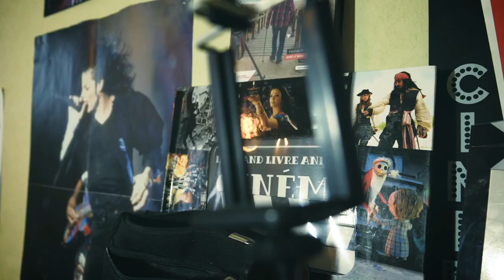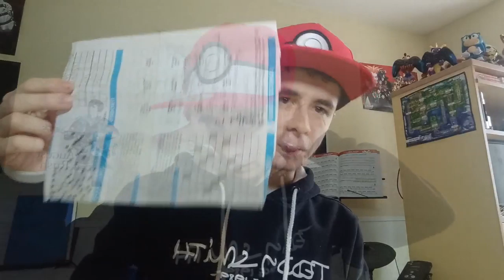Mon Top 10 des jeux Nintendo Switch (sortit avant 2020)